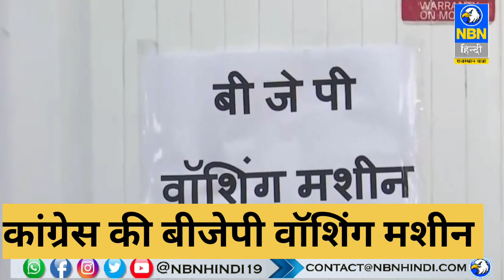कांग्रेस ने लॉन्च की, मोदी वाशिंग पाउडर, बीजेपी वाशिंग मशीन